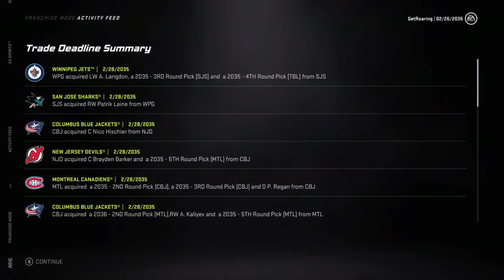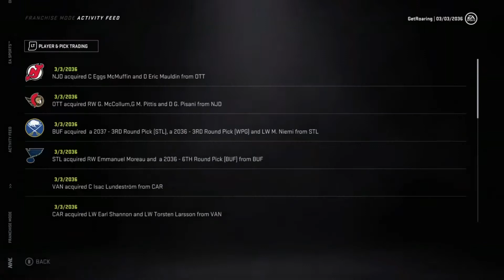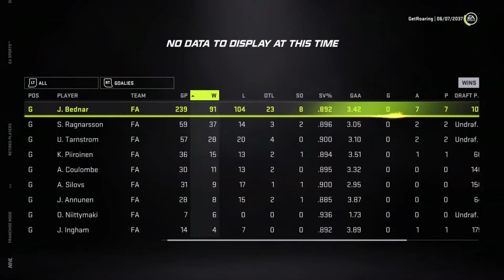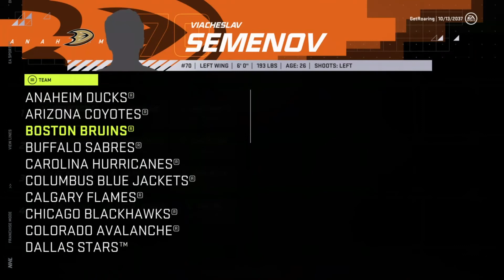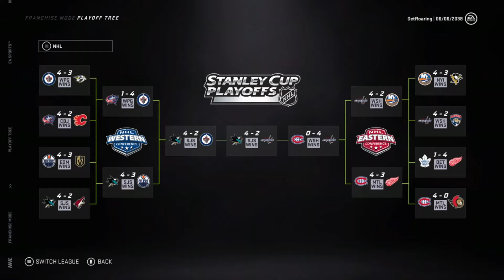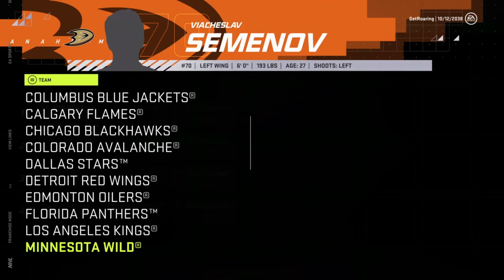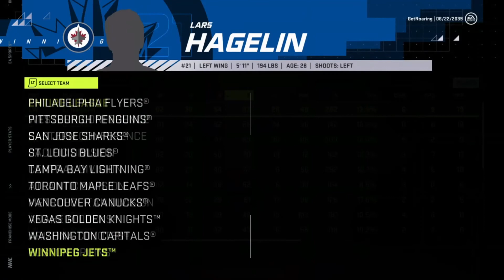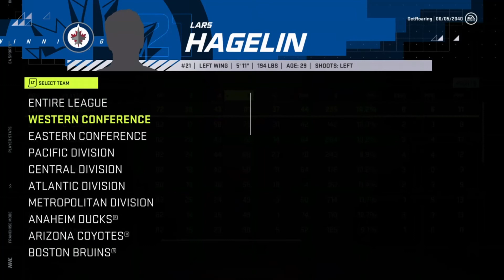NHL 21 Franchise Mode Series 01 - Ep 79 - Moncton Lions - The Grand Finale | Team Management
Hey Folks,  This is Rory with GetRoaring I'm finishing up the Moncton Lions Franchise mode series by simulating the rest of the Franchise mode all the way to year 20.  Come and see how it ends!

Thanks for joining me while I game.  I appreciate every minute of your time.  See below ways we can talk about gaming!